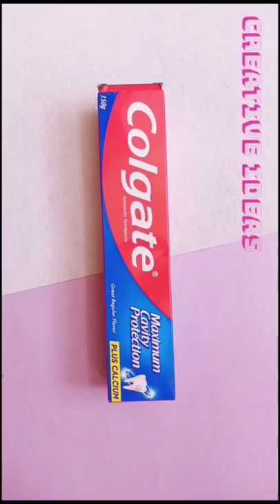Make your own Bunny Sharpener machine at Home with Toothpaste Box ✏️🐰